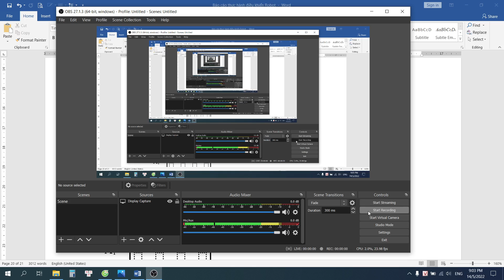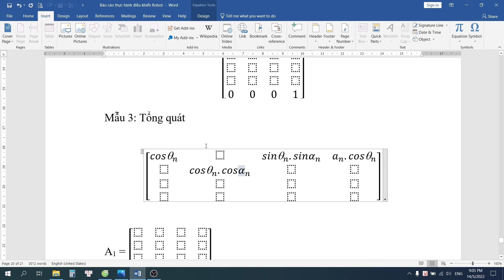Nhập hàm sin cos vào ma trận 4x4 trong Word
TỰ HỌC WORD MOS MIỄN PHÍ 100%:
LIKE VÀ ĐỂ LẠI CÂU HỎI CỦA BẠN

*Kênh Kỹ sư Điện Công Nghiệp:
1/ Chia sẻ kiến thức liên quan, xoay quanh Chuyên ngành Điện Công Nghiệp một cách chân thành.
2/ Chia sẻ, hỗ trợ nhiệt tình, hết mình!
3/ Bản chất việc làm Youtube: Giúp đỡ những ai chưa giỏi bằng mình trở nên giỏi hơn! Giúp họ giỏi bằng mình!

Từ khóa tìm kiếm các video với chủ đề tương tự: